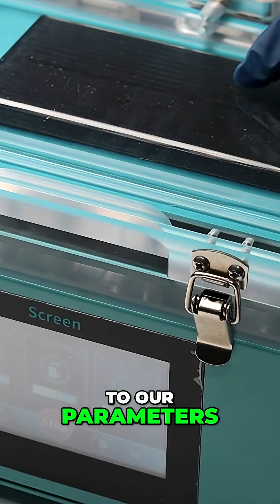Laminating a Samsung S22 Ultra Like a Pro with NASA SUPA Lite – Zero Bubbles!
🚀 Watch us laminate a Samsung S22 Ultra using the NASA SUPA Lite machine — where cutting-edge tech meets flawless execution.

In this short but satisfying video, we show you how we achieve perfect alignment and bubble-free results using one of the most advanced lamination tools in the industry. Whether you're a phone repair pro or just love satisfying tech videos, this one’s for you!

📱 Featuring:
✔️ NASA SUPA Lite Laminator
✔️ Samsung S22 Ultra
✔️ Pro-level technique
✔️ Zero-bubble finish